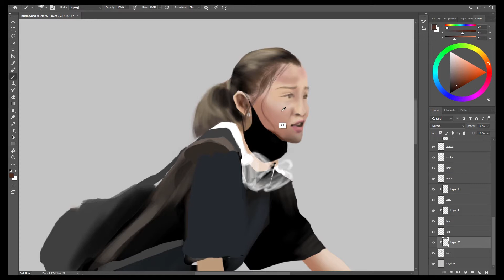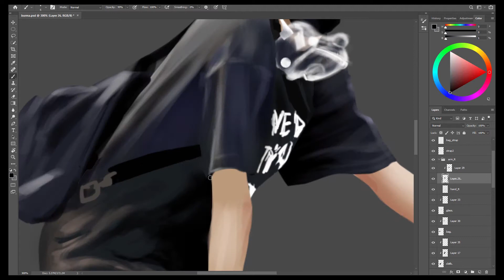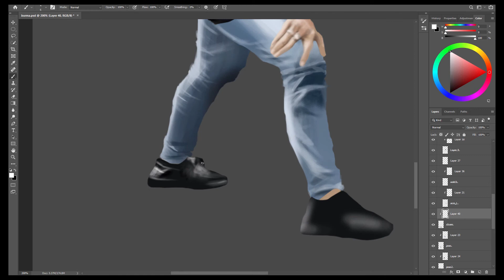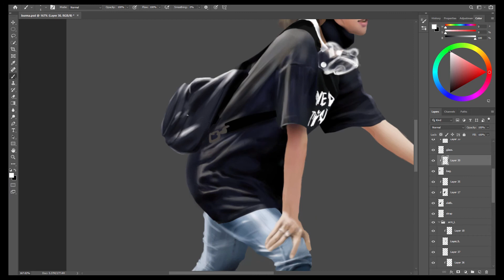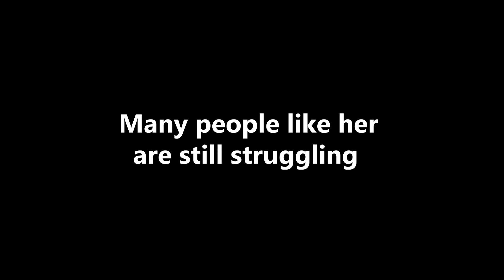Remember.. Spring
시위에 나서기 전 유서를 쓰고 당일 민주주의 별이 된 치알신의 애도를 표합니다.
아울러 하루빨리 그들이 봄을 맞이할 수 있기를..
save Miyanmar